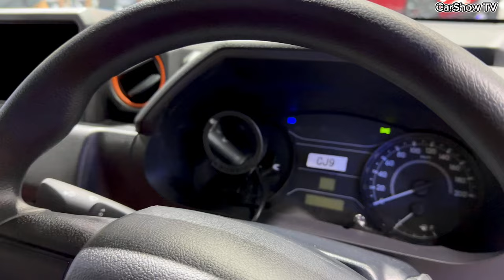All New Toyota Hilux Champ ( 2024 ) - 2.4L Diesel Versatile Pickup Truck!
Thank To : Bangkok International Motor Show

Toyota Hilux Champ, Toyota Tamaraw or Toyota Hilux IMV-0 is a light commercial vehicle sitting below regular Hilux. The Toyota IMV platform is an automobile platform for SUVs, pickups/light trucks and passenger cars. The name "IMV" stands for "Innovative International Multi-purpose Vehicle". It uses a ladder frame chassis construction with two body style a Short-wheel-base and Long-wheel-base. Three engine available a 2.0 Litre N/A 1TR-FE (139 PS), a 2.7 Litre 2TR-FE (166 PS) and 2.4 litre turbo diesel 2GD-FTV (150 PS).

Price - 499,000 Baht (TH) or 14,200 USD